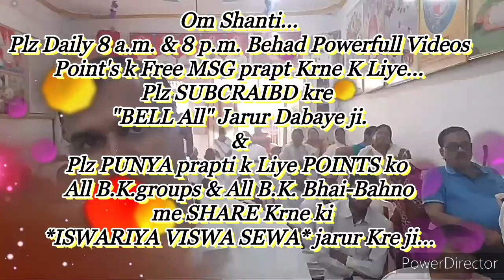सूक्ष्म रहस्य-ड्रामा फिक्स है हू ब हू रिपीट होता है, तो पुरुषार्थ क्यों करे...